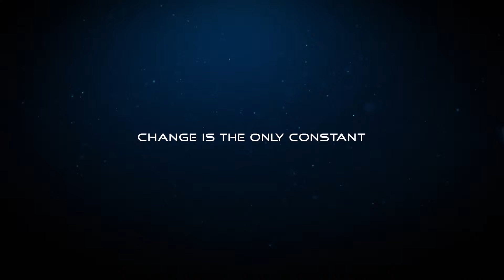IIMM Delhi launches new logo!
Introducing Our New Logo - International Institute of Mass Media - IIMM Delhi

The Greek philosopher Heraclitus said, "The only thing that is constant is change."

Our existence for the last 19 years has been guided by the principles of change and evolution. While change is never easy, we are daring to dream big.